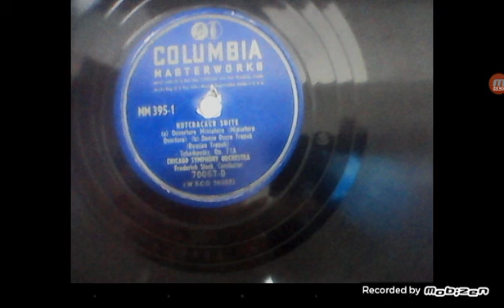Tchaikovskys nutcracker suite overture and Russian dance play by Chicago symphony orchestra